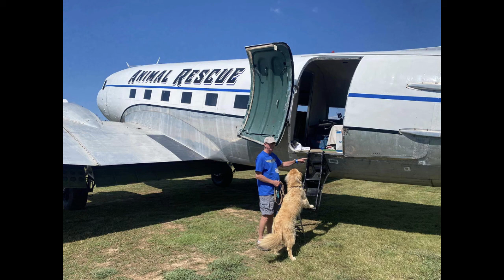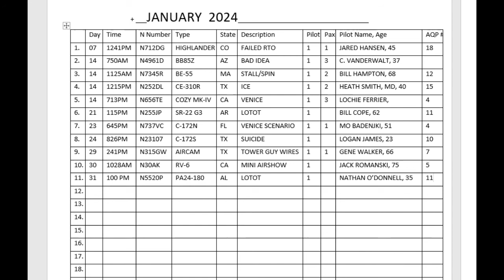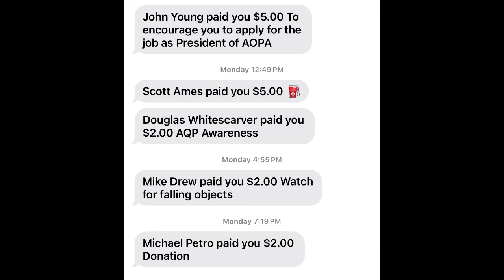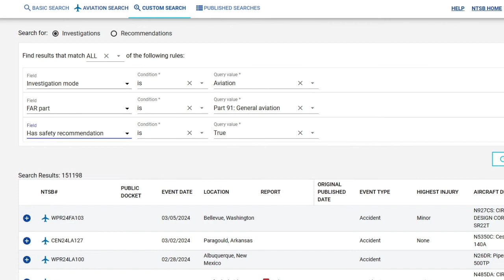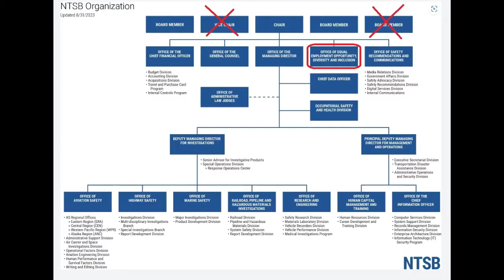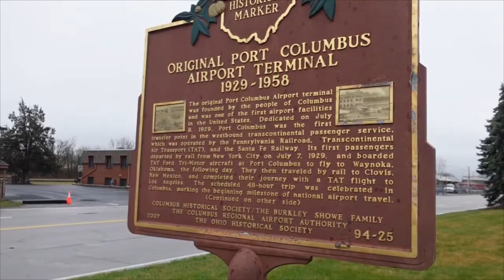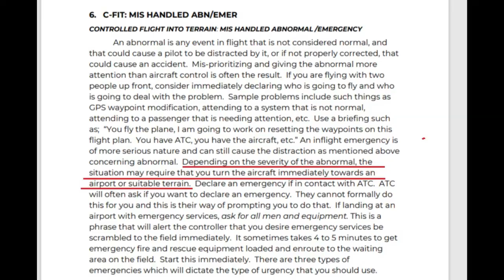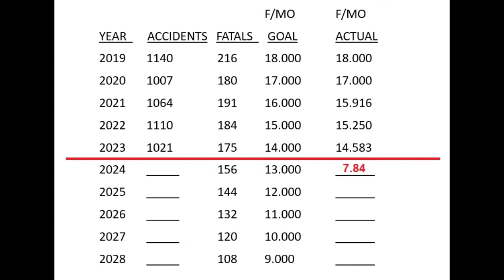No Part 91 fatalities this week! AQP presentation, NTSB failures, crop dusters, Dylan's head temp.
I am archiving these videos for the educational purpose. It's become too difficult to timestamp everything as he rambles in and out of content.

Please note that the channel owner is NOT the creator of this content.  The purpose of this channel is to archive videos that are needed to learn how to stay alive in your aircraft.

The creator is a very smart pilot, a very competent instructor and also a very poor student of human interaction.  Previously I stated that I would remove videos on request of the creator but he chose to come at me sideways instead of as an intelligent, communicative person so I now choose to keep these videos on archive in perpetuity.